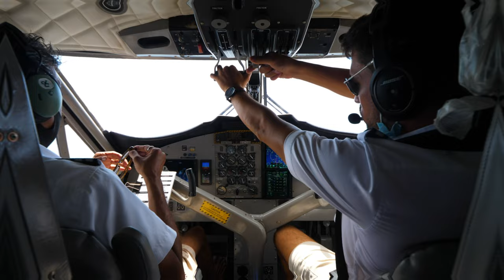SONEVA FUSHI MALDIVES 🌴 The Most Incredible 5* Luxury Resort - Full Tour and Review (2022 4K UHD)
Welcome to Soneva Fushi, Maldives, one of the most incredible resort in the world. With slightly more than 70 ultra luxurious villas, Soneva Fushi offers the best of barefoot luxury. In 2022, it is definitely among the most notorious resorts in the Maldives, and so, mainly for its incredible villas, both beach and overwater. Located in Baa Atoll, a Unesco Biosphere Reserve, it also offers amazing snorkeling as you'll be able to discover in this video.

We had the chance to stay 4 nights in a 2 bedroom overwater villa which was just incredible and by far the most amazing water villa we ever stayed in. With just 857sqm, we had just enough room for the 2 of us (kidding, of course !).

⏱ In this full tour and review of Soneva Fushi, Maldives, you'll see the following ⏱ :
0:00 Introduction
0:38 Transfer and Arrival
1:51 Overwater Villa Tour (87)
5:50 Snorkeling at Soneva Fushi
7:59 Drone shots over the water villas
8:30 Fresh in the garden
9:05 Out of the blue
10:24 Biking on the pontoon
10:44 More drone shots
11:04 Water Villa
11:44 Yoga
12:29 Sunset
12:47 Beach Villa Tour
14:15 Breakfast Buffet
16:17 Sunset cocktail on the sandbank
17:58 Spa Tour
18:32 Gym Tour
18:51 Asian Buffet Night
20:04 Closing shot (drone)

✅What we loved about our stay at Soneva Fushi :
- The insane villas
- The snorkeling
- The barefoot luxury
- The breakfast buffet
- The natural surroundings
- The quality of the massages

❌What can be improved at Soneva Fushi :
- The service in some restaurants
- The roads / bikes
- The gym (very disappointing for a resort that size)

Please note that the Spa was under construction during our visit so the Spa Tour you see in this video is not the actual one. It was just 2 beach villas allocated for the spa, hence the pretty "small and dark" room.

If you are looking for a great place to spend your honeymoon or some quality time with your family, you can't really go wrong choosing Soneva Fushi. Among the many resorts we visited in the Maldives, it really ranks among the best.

Should you want to book your stay at Soneva Fushi, you can go directly on their

We hope that you enjoyed this full tour and review of Soneva Fushi, Maldives (4K 2022).